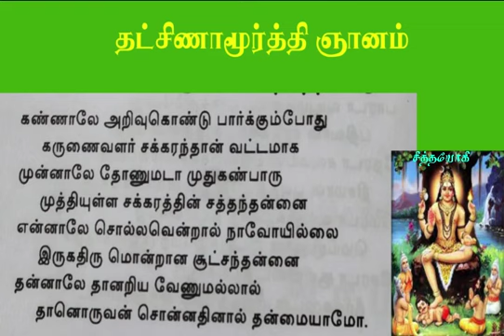தட்சிணாமூர்த்தி.2- அறிவை அறிவால் அறிவதே ஞானம்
தட்சிணாமூர்த்தி ஞான சூத்திரம்
ஞானம் சுய முயற்சியால் அறிவால் உணரப்படும் ஒன்று
உங்கள் கவனத்திற்கு
நமது அனுமதியின்றி நமது பதிவுகளை முழுதுமோ அல்லது பகுதியாகவோ பயன்படுத்துவது காப்புரிமை விதிகளின்படி குற்றமாகும்.